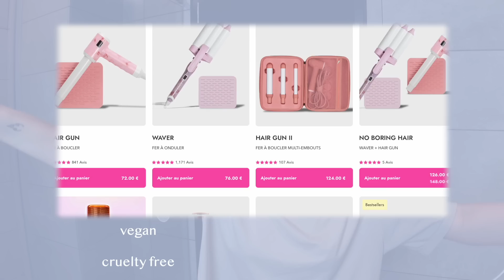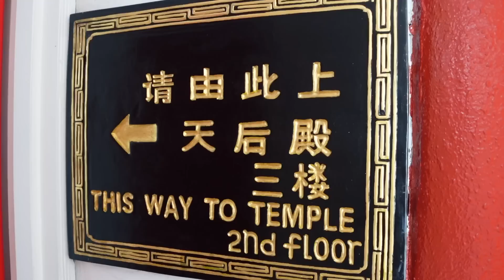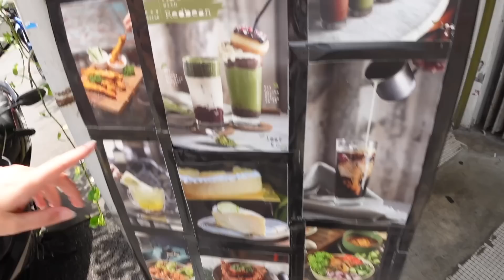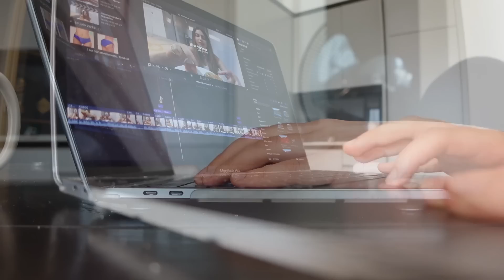3 jours à Kuala Lumpur…on veut rentrer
c'est la fin... Bali c'est déjà terminé, mais hors de question de rentrer tout de suite en France !

N'oublie pas ! Tu as -20% sur tout le site avec le code "JULIAECB20". Les sets ne sont plus dispo mais tu peux retrouver tous les fers et pleins d'autres produits sur le site !  Mon code est valable seulement quelques jours, alors fonce !
PS : pour être informé du retour en stock des sets tu peux t’inscrire sur les pages produits :)

TRAIN WITH JU
Pour rejoindre la communauté des femmes les plus déterminées à atteindre leurs objectifs, c'est juste

Les meilleures protéines pour t'aider à atteindre tes objectifs (-15% avec le code JULIA15)

J'espère que cette vidéo vous aura aidé et inspiré !

Vous ne me connaissez pas ? Moi c'est Julia, créatrice de contenu et influenceuse sur les réseaux sociaux :) Ici vous retrouverez essentiellement des vidéos vlog où j'aime vous y partager mon quotidien, mes passions mais aussi des conseils précieux que j'essaye de mettre en place tous les jours pour me sentir épanouie ! J'espère que cet univers à la "ecb" va vous plaire, vous divertir et vous inspirer :) Je vous dis à très bientôt dans une prochaine vidéo ou à tout de suite sur Insta !

POINTS INFO
* Ma caméra : Je filme avec un Sony Zv1
* Mon logiciel de montage : Je monte avec Final Cut ProX
* Mon application pour les miniatures : Je fais mes miniatures sur Procreate via l'ipad air 2020